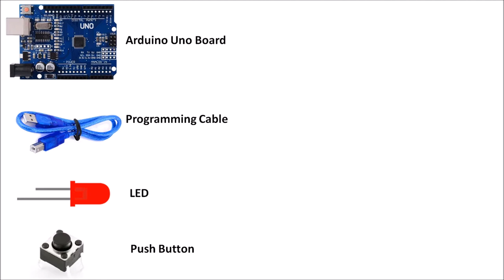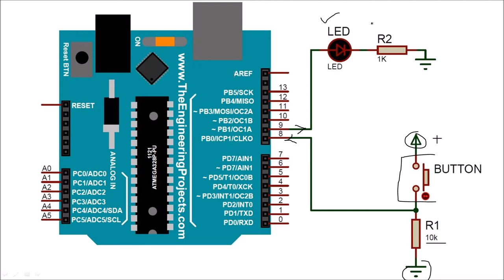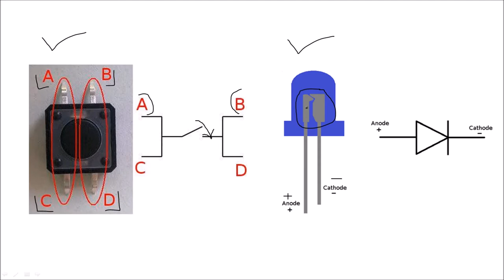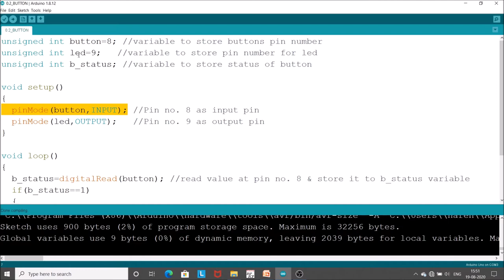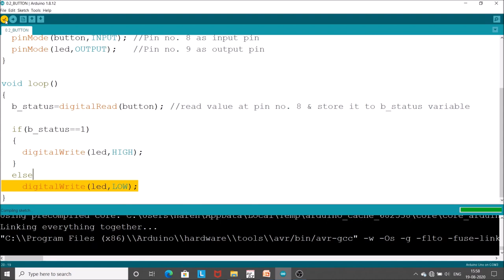#8.Button Interfacing With Arduino Uno | digitalRead function | Arduino Tutorials In Hindi